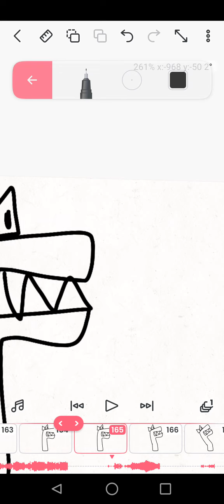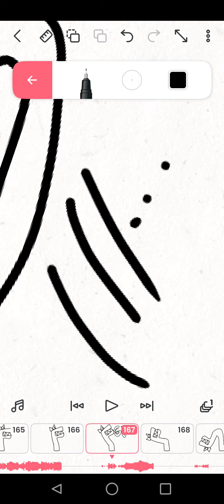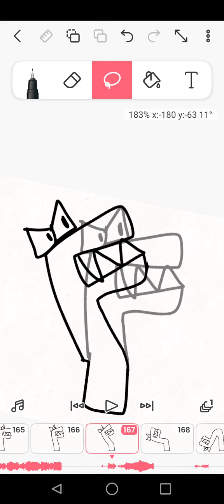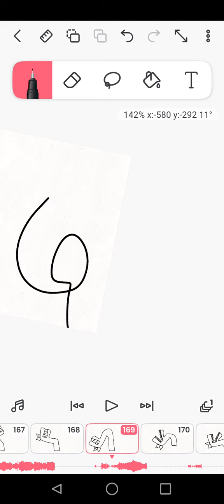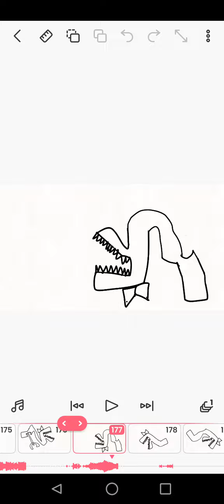F goes Crazy 0%-100% (a sneakpeak of alphabet lore but bad